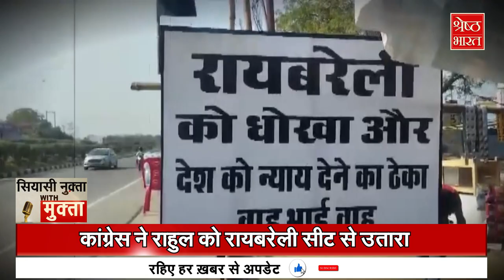क्या Smriti Irani के डर से Amethi छोड़ गए Rahul Gandhi ? SIYASI NUKTA WITH MUKTA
बात अमेठी (Amethi) लोकसभा सीट की... ये वही सीट है जहां से साल 2019 में बीजेपी नेता स्मृति ईरानी (Smriti Irani) ने कांग्रेस (congress) के युवराज राहुल गांधी (Raahul gandhi) के खिलाफ चुनाव लड़ा और उन्हे करीब 55 हजार वोटों से हराया था. ये हार बीजेपी (BJP) की तरफ से उस वक्त कांग्रेस के ऊपर सबसे बड़ी चोट थी. क्योंकि 2004 में जब राहुल गांधी ने चुनावी राजनीति में कदम रखा तो सोनिया गांधी (Sonia gandhi) ने अपनी सबसे सुरक्षित अमेठी सीट उनके लिए छोड़ दी थी और खुद रायबरेली (raebareli) से चुनाव लड़ने लगी थीं... इसके बाद से राहुल गांधी यहां से जीतते आ रहे थे. लेकिन 2019 में उनकी जीत के कारवां पर ब्रेक लगाकर स्मृति इरानी ने गांधी परिवार के गढ़ अमेठी में कमल खिला दिया था. ईरानी से मिली हार के बाद राहुल गांधी ने केरल के वायनाड का रुख किया तो बीजेपी ने उनपर अमेठी की जनता को बीच मजधार छोड़ कर भाग जाने का आरोप लगाया. अमेठी के रास्ते संसद पहुंचने वाली केंद्रीय मंत्री स्मृति ईरानी ने तो राहुल को डरपोक और भगोड़ा तक करार दे दिया था.